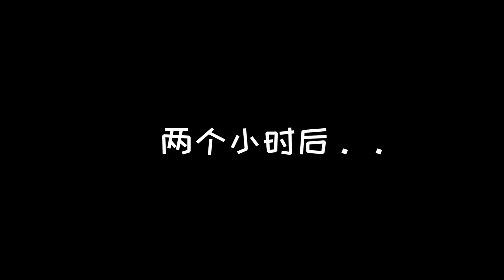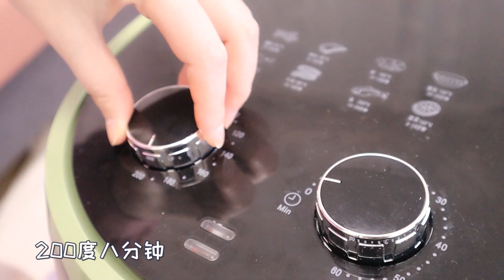把剩米饭做成吃不起的样子！网红“剩饭布丁”真的好做又好吃？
美食测评琪小煮，每天测评你没吃过的美食